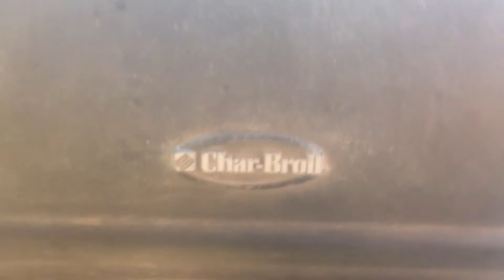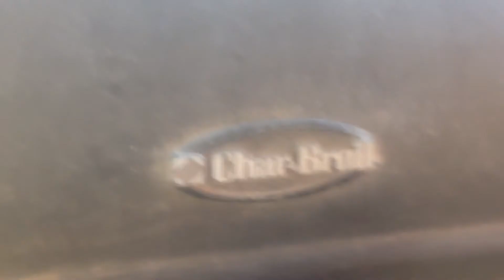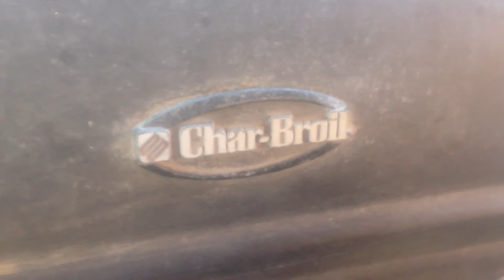COSTILLAR DE PUERCO A LA PARRILLA, DELICIOSA AMIGOS!!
SUSCRIPTORES CAMBIAMOS EL NOMBRE A ''SALUDABLE AMIGOS'' PARA TENER MAS VARIEDAD DE VIDEOS; RECETAS DE COMIDA, LUGARES PARA COMER, USOS MEDICINALES NATURALES, CUIDADO DE PLANTAS, DISEÑO DE ESPACIOS, ETC. SUSCRIBIRSE A MI CANAL PARA VER MAS VIDEOS, COMPARTAN, PONERLE A LA MANITA SI LES GUSTO Y COMENTARIOS, GRACIAS